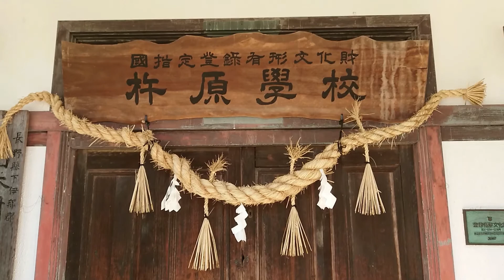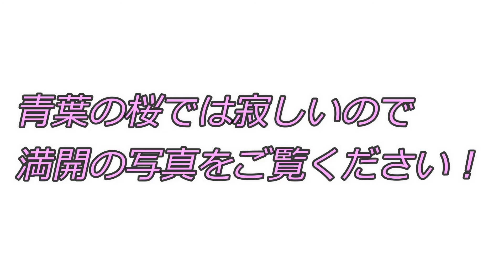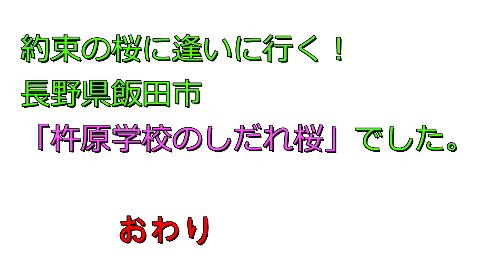VTR250SE 杵原学校のしだれ桜！葉桜編！（2020年5月5日）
2020年5月5日　撮影
カメラ：SONY　XPERIA
ソフト：Filmora9

私の大好きな桜の内の1本です。
国重要文化財の木造校舎にあるしだれ桜です。
その風景は、古き良き日本の原風景を思い出します。